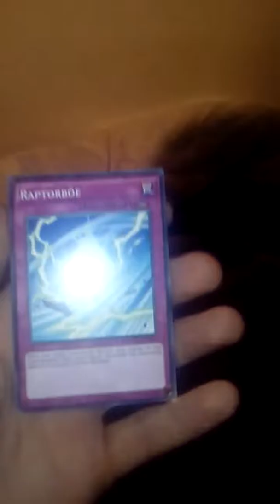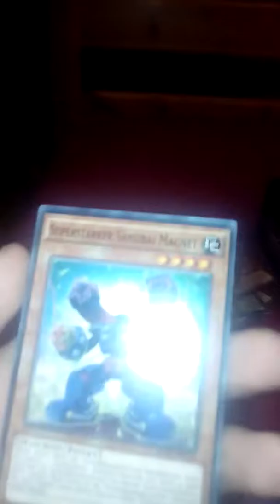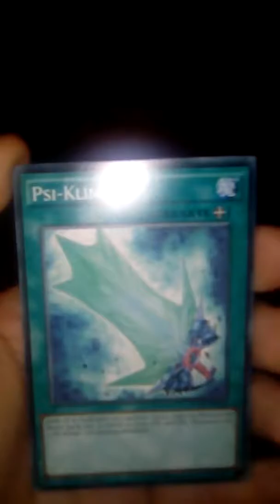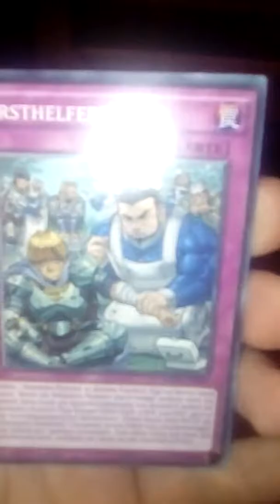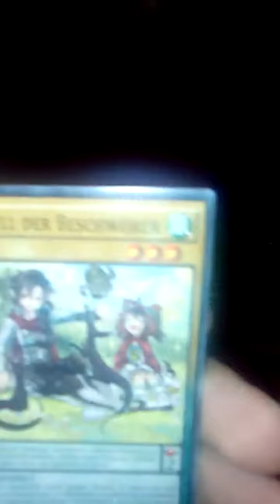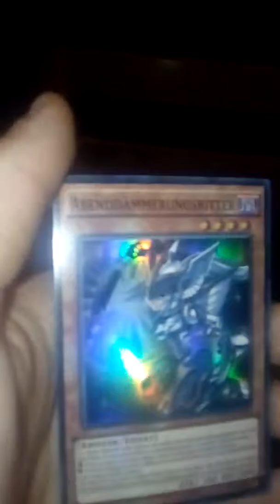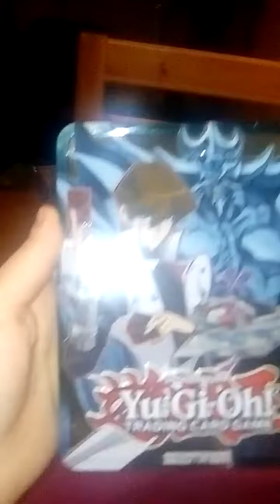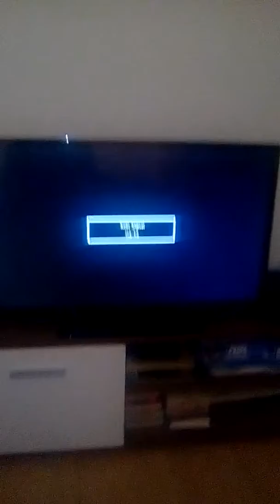Die zweite Vorstellung von meine yogiho Karten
Es tut mir leid das beim ersten Video alles auf dem Kopf war Leute 😘😃✌👍